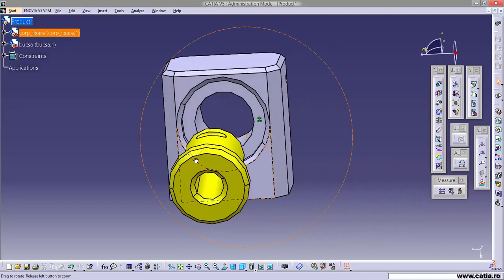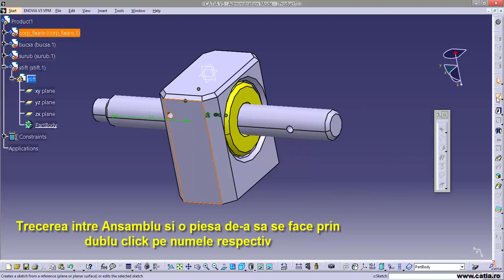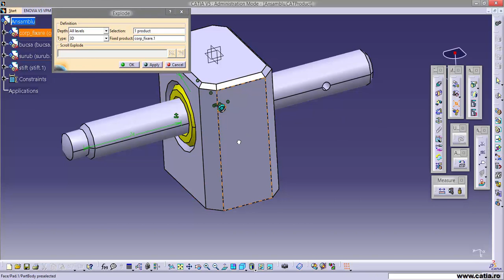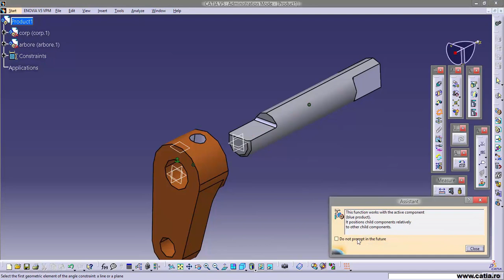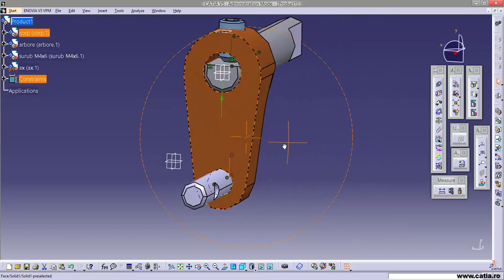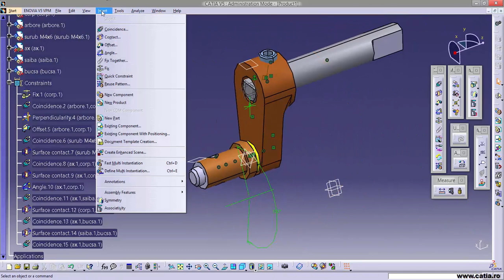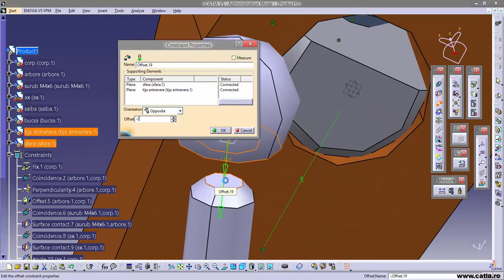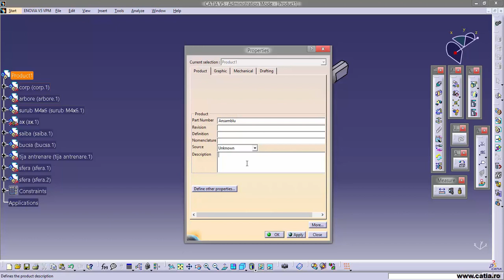Exercitii de asamblare in CATIA v5